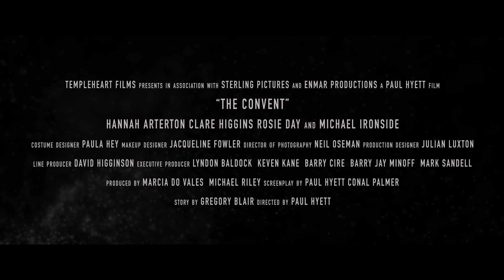The Convent - Trailer 2019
In the early 17th century, innocent young Persephone is falsely accused and put on trial for her life. Her fate seems sealed except for the timely intervention of the mysterious Reverend Mother offering her not just sanctuary, but hope. For the Reverend Mother is the self-appointed leader of a small religious retreat, a secluded Priory, where her fellow Sisters devote their lives to the Lord and seek atonement for their pasts. But upon arrival, Persephone is plagued with terrifying visions and soon realizes that it’s not salvation that awaits but a battle for her very soul itself.